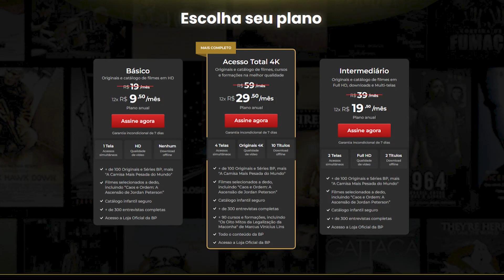BRUTALIDADE! JOHN WICK 4: BABA YAGA ANÁLISE DO TRAILER | O MELHOR FILME DE 2023?